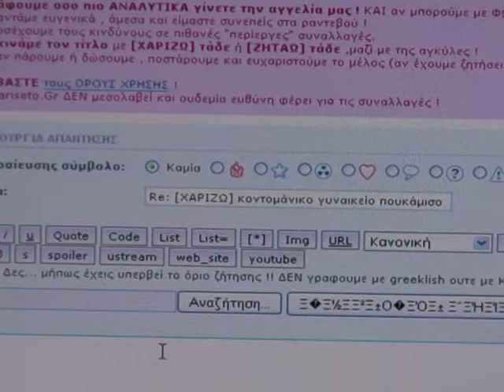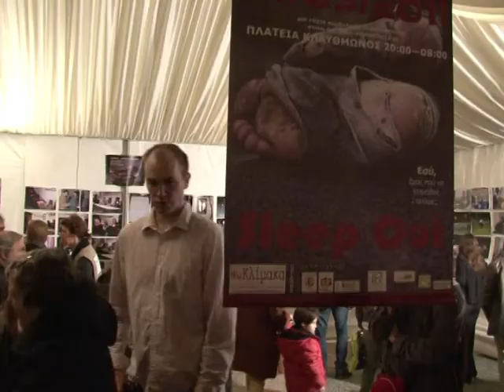Austérité: la Grèce change de philosophie de vie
Repas collectifs, dons, échanges non marchands... Les Grecs sont de plus en plus nombreux à remettre en cause les comportements consuméristes et à développer des recettes anti-crise face à la récession qui frappe le pays pour la troisième année consécutive. Reportage. Durée: 01:49